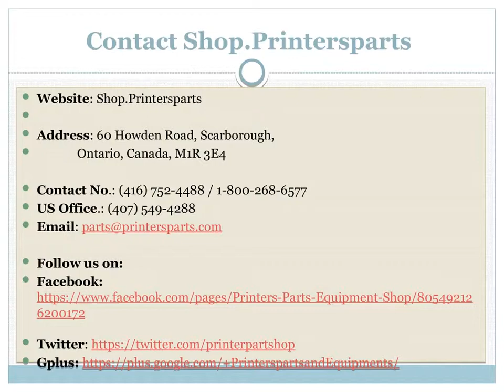Stitching Wire -Shop.printersparts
Shop.PrintersParts collects wide range of Round Stitching Wire at our web store. You can find and buy made in Germany stitching wire at Best price.